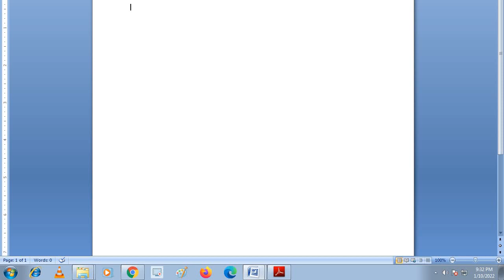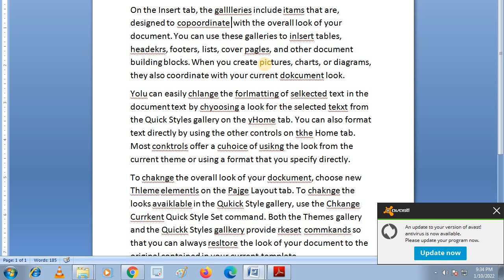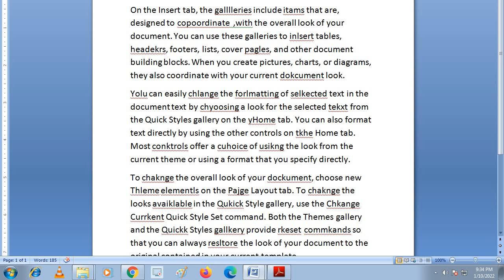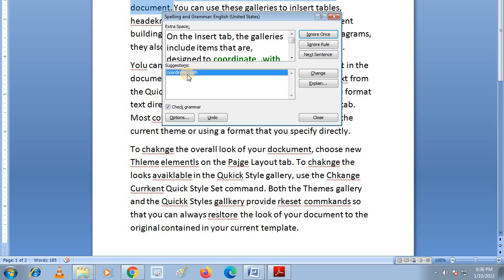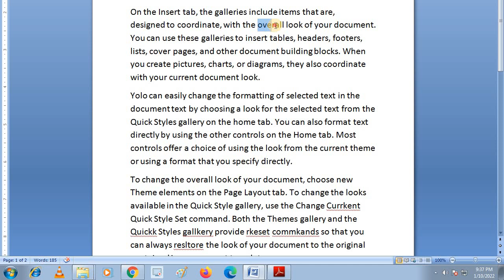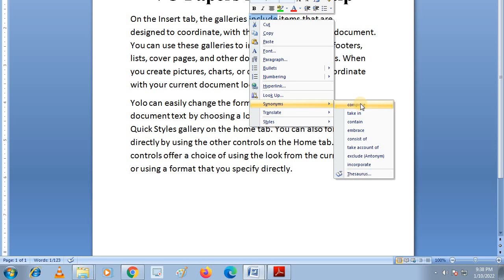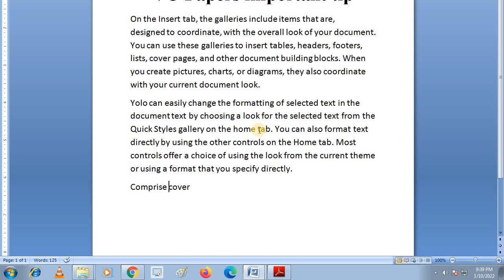VU Midterm tips / How to correct basic mistakes / How to use MS Word during Paper/ VU exam tips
VU Midterm tips
How to correct basic mistake
How to use MS Word during Paper
VU exam tips